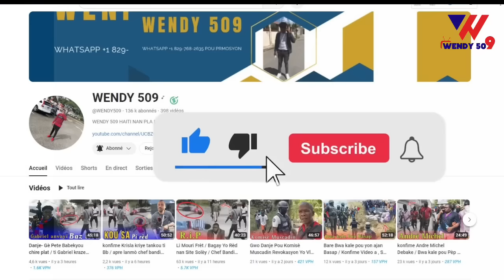FLASH! Baz Vitelom anba dife nan moman la/ Jovenel bay tèt li justice/ Bandi Jeff Mande pardon